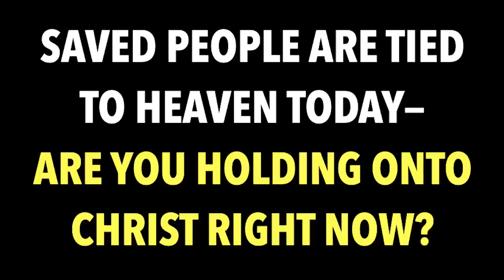TRU-21 DID YOU KNOW SAVED PEOPLE ARE TIED TO HEAVEN TODAY? ARE YOU SURE YOU'RE HOLDING ONTO CHRIST?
Only worshippers are in Heaven.

Worship is what the Father seeks.

Jesus came to seek and to save lost sinners, and make them worshippers of God.

God is Spirit, and those who worship Him must worship Him in spirit and in truth.

The driving message of salvation is worship. Jesus tells us the only thing God seeks is worship. So, the purpose of salvation is worshiping the God of Heaven. Now, look at what Revelation completes for us. The whole Bible can be summed up by the theme of worship. We have come to the final lesson from Revelation 4 & 5.

Four Foundational Truths
To Anchor us Through Life

Here they are:

1. God’s Word describes the Real Heaven: There is only one Real Heaven and Rev. 4-5 describes what it looks like, so none of the other accounts that you read or hear about Heaven, other than the truths of God's Word, are accurate or inspired.

2. God’s Word declares Eternal Heaven & Hell: There are only two destinations, one is an eternal place God calls Heaven, filled with joy, peace, bliss, and endless pleasures; and the other is a place of conscious, endless torments called Hell: and you are going to one or the other.

3. God’s Word demands One Way of Salvation: that the only way to Heaven is through having imputed to you by faith alone, the redemptive, blood-soaked, substitutionary sacrifice of Jesus upon the Cross, as described in God's Word.

4. God’s Seeks True Worshippers: the only true salvation is the one that saved us out of our hopeless distance from God, and that makes us worshippers. We who worship are bondservants of God. His salvation brings us into complete submission, as we bow before God the Father, and God the Son, and God the Spirit.

So, who are the saved, who are the redeemed, who are the bondservants of God? In Revelation, when we see the ending, we see that:

Believers are
Worshippers

The heartbeat of God's Word is worship. This morning in John 4, Jesus defines believers as WORSHIPPERS!
(TRU-21; 121007AM)

Join the LAND OF THE BOOK channel to access weekly video releases over the next year totaling 50+ EXCLUSIVE VIDEOS featuring weekly in-depth Bible Study lessons with John & Bonnie. Plus all the assigned HOLY LAND STUDY RESOURCES, and John's two most loved books--David's Spiritual Secret & Living Hope for the End of Days at:

Here are links to the Virtual Tour Study Resources we are using:
1. Wayne Stiles, Walking Jesus’ Footsteps
2. William Carey
3. George Muller
4. C.T. Studd
5. Jim Elliot—Shadow of the Almighty
6. John Paton
7. Hudson Taylor
8. The Romans Road Tract
9. Billy Graham’s “I Am the Way” Tract
10. Alcorn’s “How Can We Know” Tract
11. The Bridge Gospel Tract
12. The Satellite Bible Atlas
13. The Jerusalem Map
14. The Holy Land Map
15. The MacArthur Study Bible I use
16. The Best Cross-Reference Guide to the Bible
17. The Oxford Holy Land Guide
18. The Larger Moleskin Notebook I use
19. The Smaller Moleskin Notebook I use
20. This is the personal-sized Bible I take with me everywhere as I travel, and that you see in the videos
21. These are the Bible Tabs I showed you on the videos
22. The ESV Audio Bible
23. The NKJV Audio/Dramatized Bible
24. The KJV Audio Bible
25. The NIV Dramatized Bible